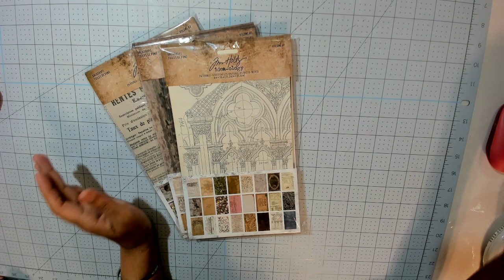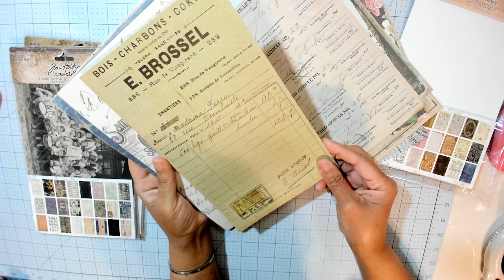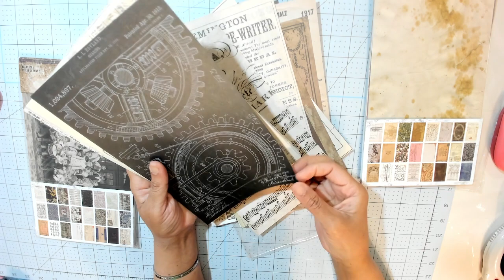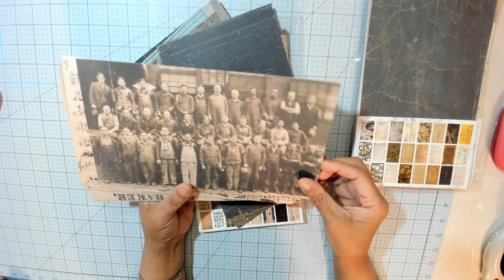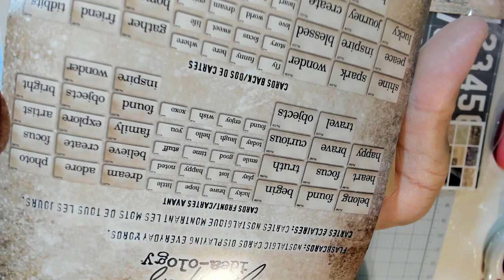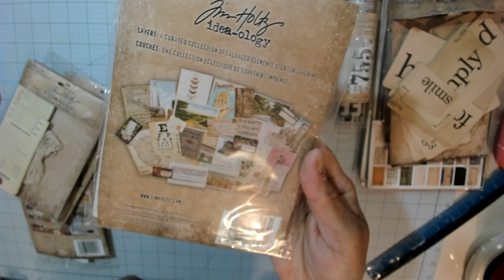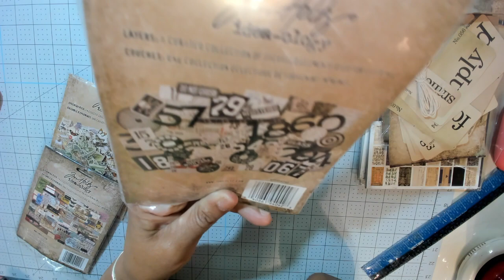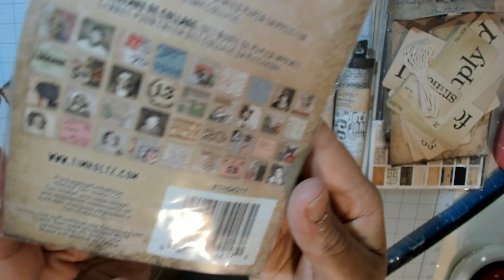BIRTHDAY HAUL 2PART